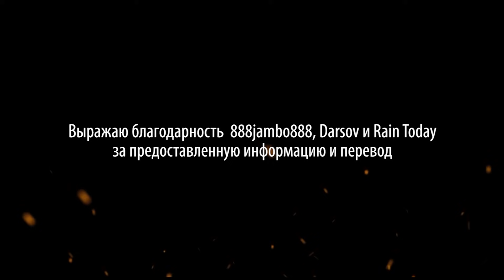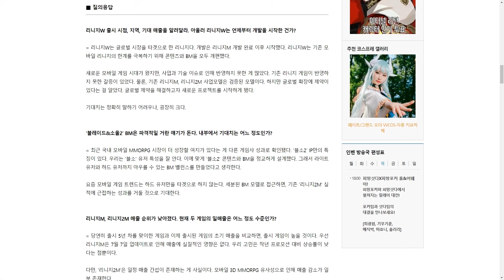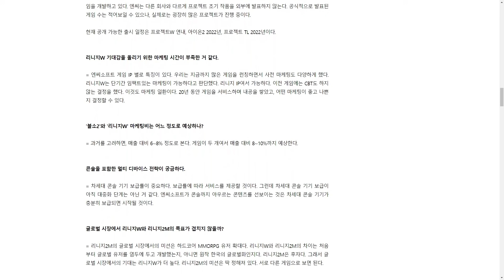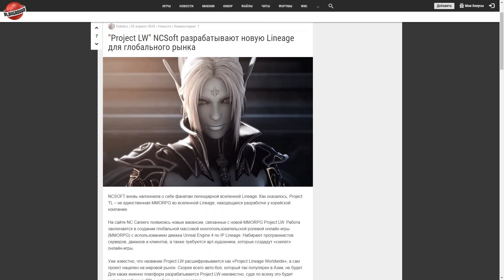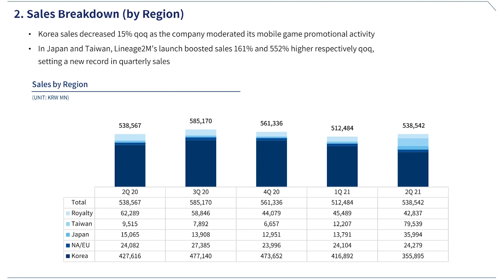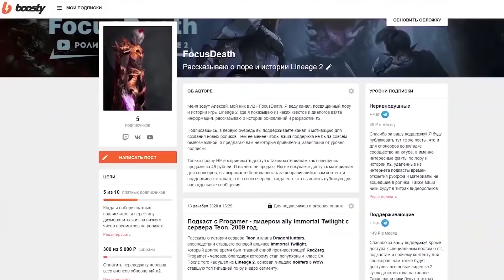Обзор релиза Lineage W. Промо. Сюжет. Интервью NCsoft для инвесторов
Обзор новой MMORPG Lineage W (Worldwide). Полный перевод промо. Сюжет. Связь с Lineage 2 и Lineage 1. Интервью NCsoft об игре для своих  инвесторов. Финансовая отчетность NCsoft и сроки выхода игр. Сколько зарабатывает л2 и мобильные игры.

Содержание ролика
00:00 - Новая мморпг Lineage W от NCsoft
00:22 - Концепция игры и ее связь с Lineage 1
00:52 - Blood Pledge (Кровавая Клятва) и ее место во вселенной Lineage
01:09 - Перевод промо страницы и происхождение музыки
01:32 - Перевод промо видео
02:04 - Кто изображен в ролике
02:23 - Перевод страницы The Blood Pledge
02:56 - Перевод страницы From Imagination to Reality
03:18 - Слова из манхвы Lineage (Родословная)
03:28 - Рыцари хранители Дефоржа
03:38 - Перевод ролика с заточкой
03:56 - Ролик с осадой принцем Дефоржем
04:10 - Перевод страницы Discover All New Battlegrounds
04:30 - Перевод страницы Honor and Sacrifice
04:42 - Дата выхода новой информации
04:52 - Связь Lineage W с Lineage 2, Lineage 1 и манхвой
05:10 - Интервью NCsoft о Lineage W для инвесторов
08:24 - Сколько зарабатывает Lineage 2 и Lineage 2m и Lineage 1
08:48 - Сколько заработали NCsoft в разных странах
09:10 - Мое мнение о Lineage W
09:55 - Возможность поддержать канал
10:09 - Благодарность спонсорам

Привет всем. Меня зовут Алексей, мой ник в л2 - FocusDeath. На этом канале я подробно рассказываю про историю мира игры Lineage 2 (Лор 2) и показываю из каких квестов и диалогов взята информация, рассказываю о истории обновлений и разработки л2.

Хочешь первым получать все самые актуальные новости официальных серверов? Переходи на сайт